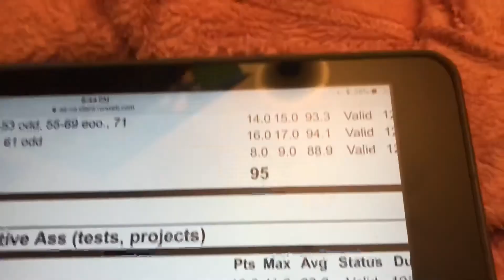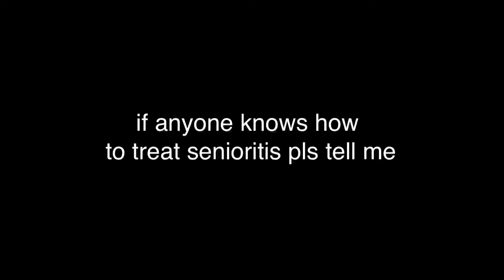FINALS ARE NEXT WEEK AND THIS IS HOW IM HANDLING IT